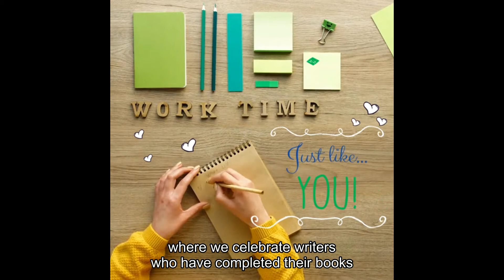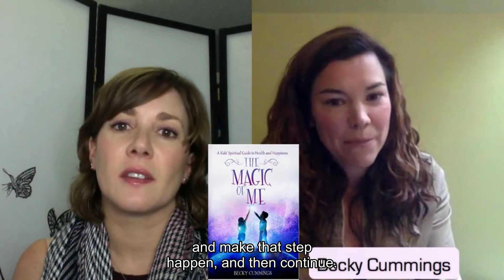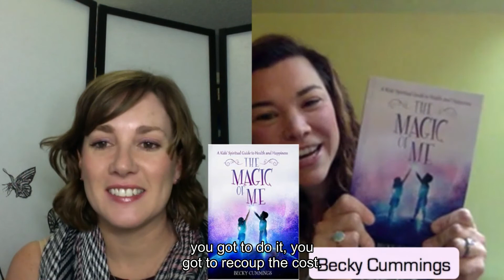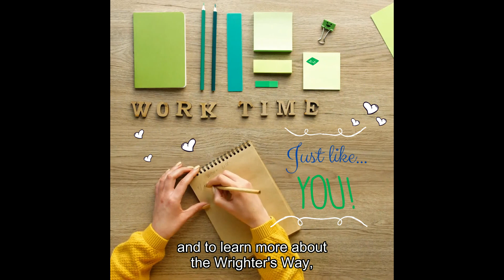Self-Publishing: Small Goals Lead to BIG Results! (Podcast Interview)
Becky Cummings on The Writer's Way Podcast, Ep. 10

As a teacher, Becky felt kids were not getting everything they needed to know for true success in the classroom setting.

So she decided to DO SOMETHING about it and got into self-publishing books!

Some of Becky's wisdom is to just focus on one step at a time... if you look too far ahead you will most likely get OVERWHELMED and scatter your energy. Set a small weekly goal to make progress with writing the book and stick to it. Don't stress about all the other details... a finished book is KEY!